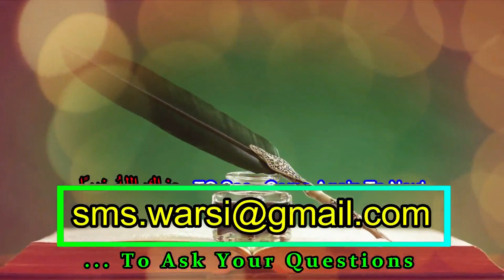Danton Ko Mazboot Karne Ka Wazifa Tariqa | Wazifa for Strong Teeth | दाँतों के लिए वज़ीफ़ा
(NEWS & Update) 📰 📅⏰
Aane Wali Videos & Live Timing Dekhen

danto ke liye namaz e witr ka wazifa
daato ko mazbut karne ka tarika
dant ke liye amal wazifa qurani wazifa
sikander warsi about teeth wazifa
daton ko mazboot karne ka qurani amal
qurani islamic wazifa for tooth
दांतों को मजबूत करने का क़ुरानी अमल वज़ीफ़ा
दांत मज़बूत करने का वज़ीफ़ा वित्र की नमाज़ का अमल
क़ुरानी वज़ईफ़ अमल दांत के लिए